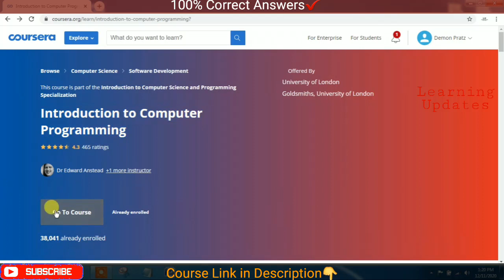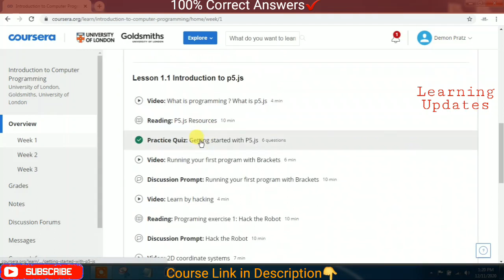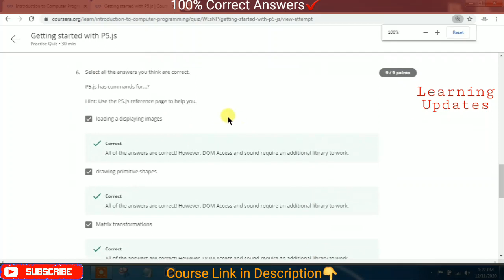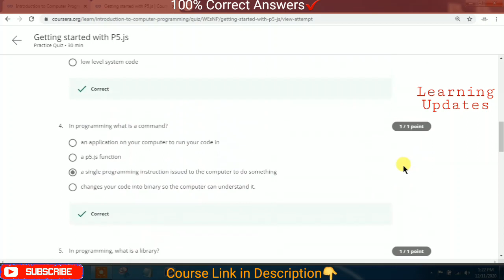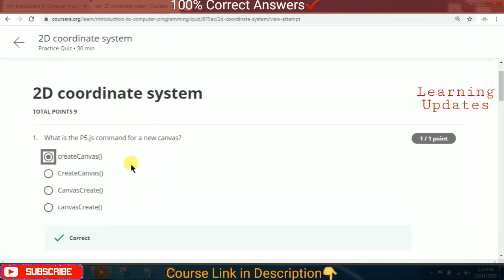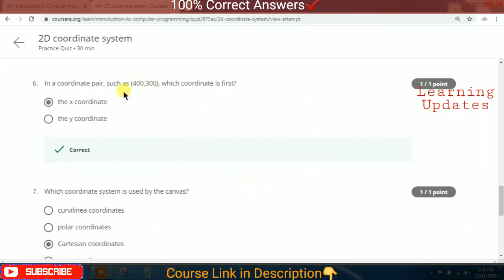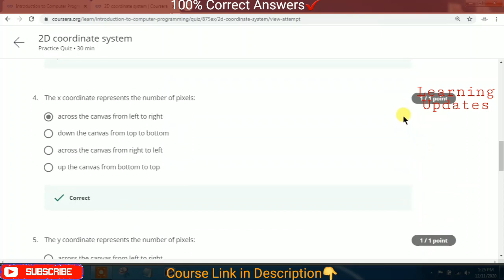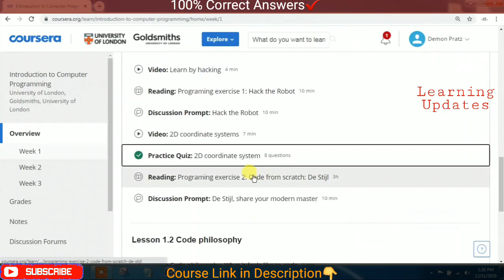Introduction to Computer Programming | Coursera | University of California | Week 1 Quiz Answers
►About this Course:
This MOOC provides you with the foundational skill set required to write computer programs. If you are interested in learning how to write interactive, graphical programs from an introductory level in a real programming language, this is the course for you. You will begin by learning the basics of editing and running programs. Then you will learn how to create 2D graphics using shapes and coordinates. Finally, you will learn how to create interactive graphics that you can control with the mouse. You will even solve a set of interactive puzzles using your coding skills in the Sleuth game which has been created especially for this course. The course uses the Javascript language and the p5.js library.

××××××××××× • Learning Updates • ×××××××××××

Tags Used:
coursera
coursera certificate
coursera answers
coursera solutions